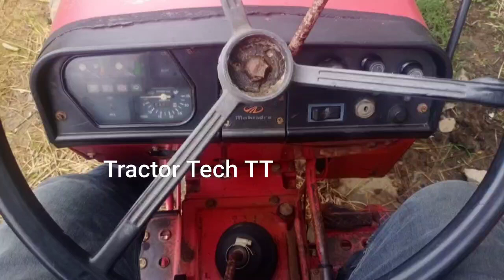Mahindra 475DI For sales விற்பனைக்கு | Tractor Tech TT | Tamilnadu Tractor